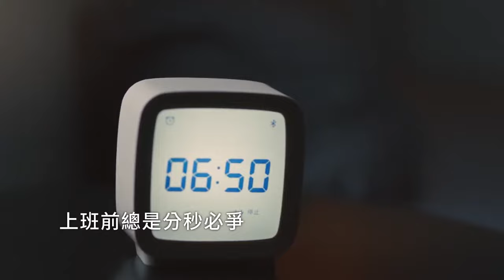飛利浦電鬍刀全新AI 5系列 AI智能轉速，一分鐘給你自信出門的乾淨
忙碌上班，想要快速刮鬍??
飛利浦電鬍刀全新AI 5系列
【一分鐘，給你自信出門的乾淨】
3大功能升級，快速滿足你要的極淨面容
👍 AI智能轉速科技
👍 360-D多動向三刀頭
👍 單軌V型刀網